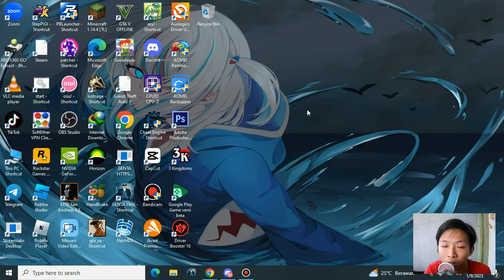Rotasi Di RDP Bisa Bos - Growtopia